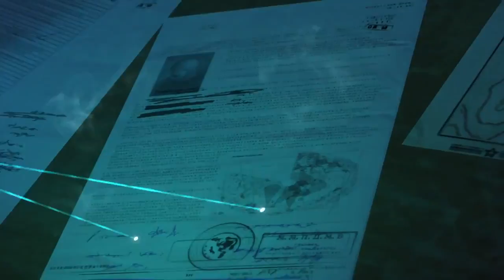Metal Gear Solid 5: The Phantom Pain - 22. Minuten Gameplay inklusive Multiplayer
Der Gameplay-Trailer zu Metal Gear Solid 5: The Phantom Pain zeigt zunächst eine Solo-Mission und ab der 17. Minute Spielszenen aqus dem Multiplayer-Modus.